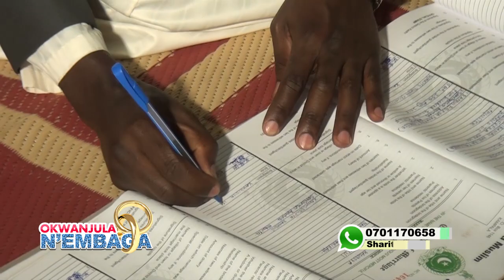OKWANJULA N'EMBAGA - HABIIBA MUGEREKA NE IBRAHIM KAWOOYA prt AA